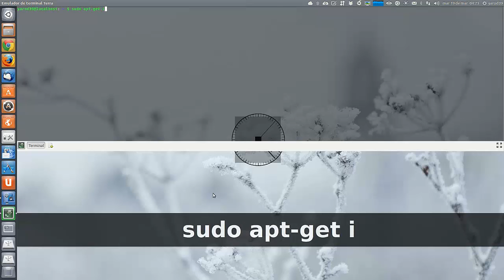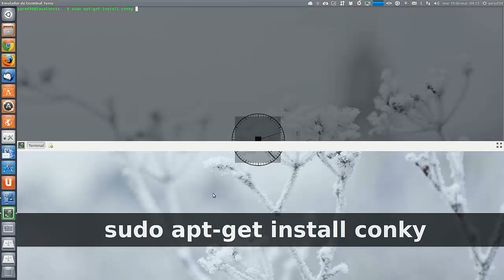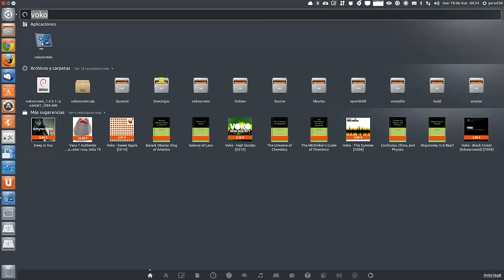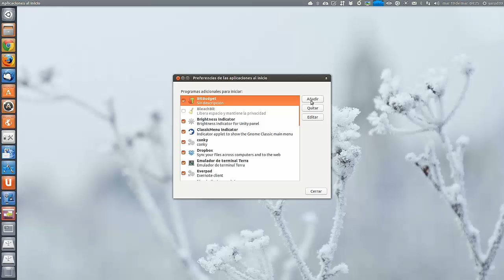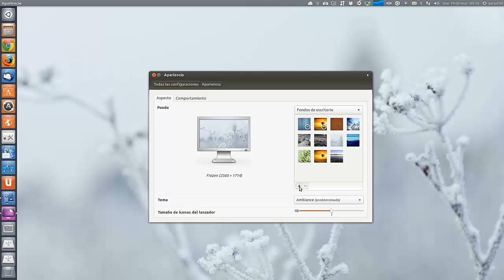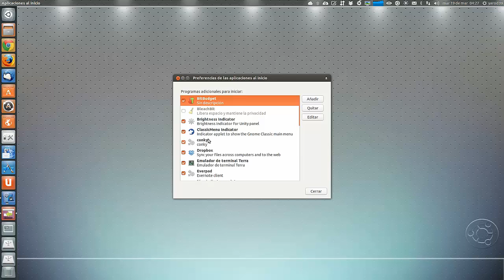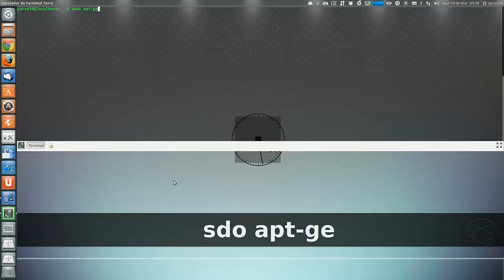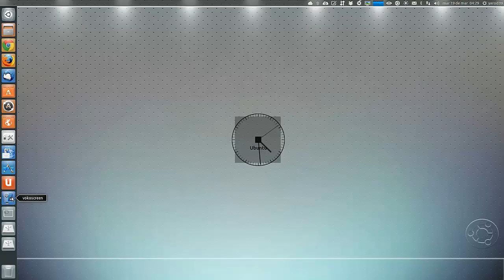INSTALAR UN RELOJ UBUNTU UBUNTU LINUX UBUNTU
sudo apt-get install conky conky-all
chmod +x .start-conky